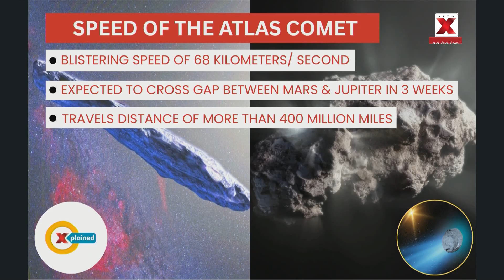When & How To Watch 3I/ATLAS Interstellar Comet?┃Xplained By NewsX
The mysterious interstellar comet 3I/ATLAS is making its closest approach to our solar system — and skywatchers are in for a rare celestial event. But when and how can you spot it from Earth? In this episode of Xplained by NewsX, we break down everything you need to know — from its discovery and origin beyond our solar system, to the exact viewing dates, visibility from India, and what makes it different from any comet we’ve ever seen before. Don’t miss this cosmic spectacle!